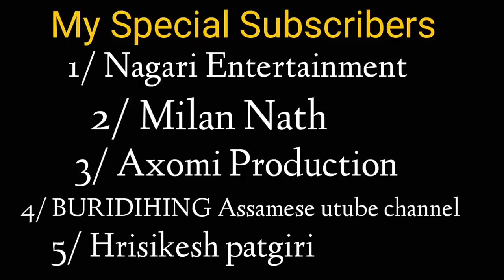Anupam Saikia and His beautiful Wife 💖,তেওঁক দেখাৰ ১০ বছৰ পিছত আমাৰ বিয়া হ'ল , Interview by Bhukhan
Famous Assamese Singer Anupam Saikia and his beautiful wife Riki Thakuria.

Anupam saikia is a famous Assamese Singer.
Anupam Saikia famous for his some of Chartbuster Bihu Album and also some modern Album.

His 3 Bihu album Maramjaan, Gamosa, Maina hugely popular around the Assam.

Anupam saikia first YouTube interview with Bhukhan Pathak for Assamese Mixture YouTube channel.